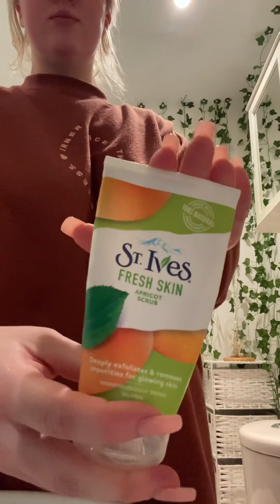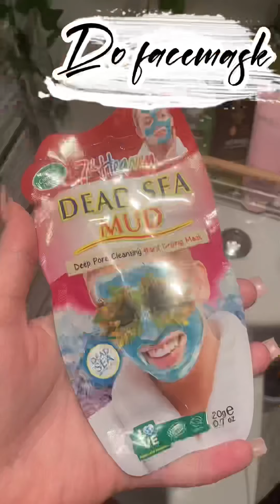Things will get better